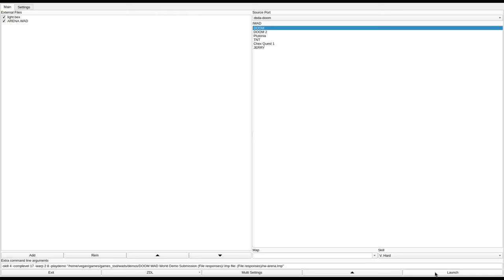DOOM 1 - ARENA.WAD (rw-arena.zip)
called "ARENA" in the /idgames FTP.
created by Ralf Wueltener on February 12th, 1997.
from the .txt file included with the WAD:
"It is one of my favourite level. It is not easy to beat at UV. Description ? Why are you still reading and not playing? Go ahead and check out yourself.

It was designed for Single Player. So do NOT complain if it sucks on Deathmatch.

Well I created this MAP quite some time ago. There are more perhaps better maps still waiting on my HDD. This is my first upload, just for try."